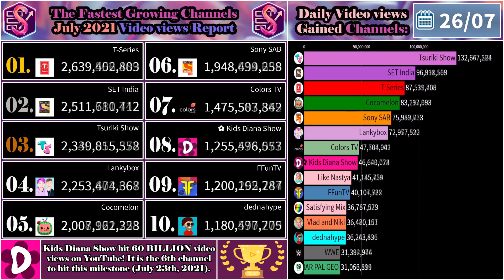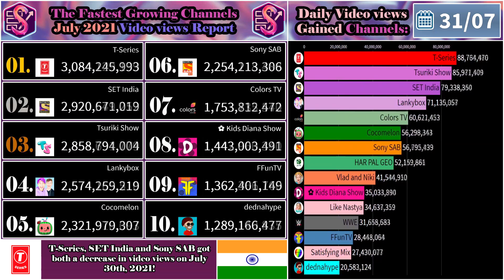T-Series, Lankybox, Tsuriki Show & more! | The Fastest Growing Channels in video views (July 2021)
In this video we compare the channels who gained the most views in July 2021! Who is the fastest in views?

SET India and T-Series are real concurrents nowadays in who gained the most Subscribers and views in a month. Maybe SET India will gain more subscribers and video views soon? Will SET India surpass cocomelon in video views?

Tsuriki show, dednahype and Lankybox are channels who post a lot of videos and are dominating with their videos.
Kids Channels are slowing down, this make more room for other channels to join this list!
Music used in this video:
Track #1:

How I make these video's:
1. & Wayback Machine
2.
3. Making Thumbnails/Layouts with Adobe Photoshop CC 2017.
4. Editting the video with Sony Vegas pro 13.
5.